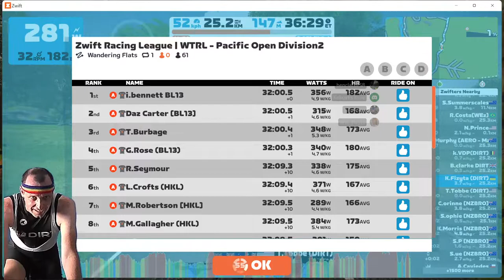DIRTy Bottle Sprockets | ZRL - Pacific Open B2 (Men's/Mixed) | 2022/2021 Round 1 Race 3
DIRTy Bottle Sprockets
Zwift Racing League | Pacific Open B2 (Men's/Mixed) | WTRL
2022/2021 Round 1 Race 3 | Team Time Trial
Wandering Flats | 1 Lap | 25.2 KM, 146 M
2022 September 27